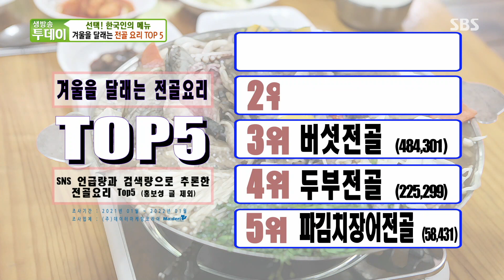겨울철! 추위를 달래는 전골 요리 2위 ‘만두전골’ ㅣ생방송 투데이(Live Today)ㅣSBS Story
생방송 투데이에서는 만두 전골 맛집을 소개한다.